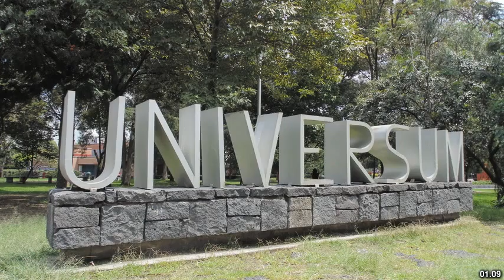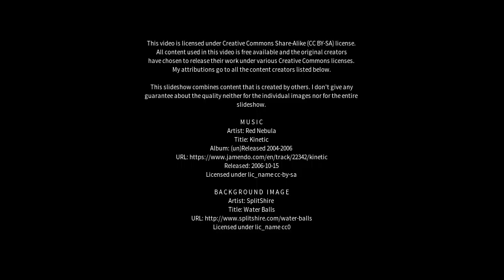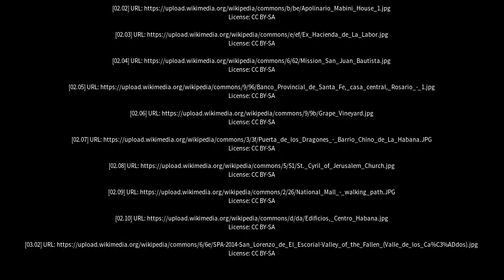Best places to visit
Best places to visit - Cañada de Gómez (Argentina) Best places to visit - Slideshows from all over the world - City trips, nature pictures, etc.